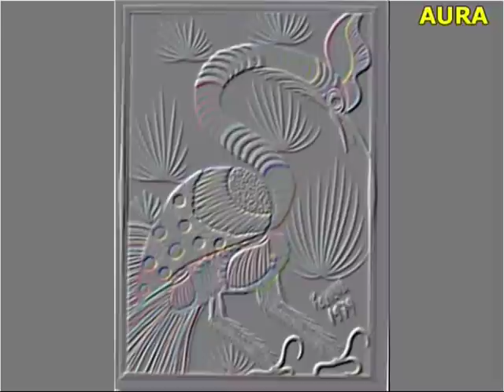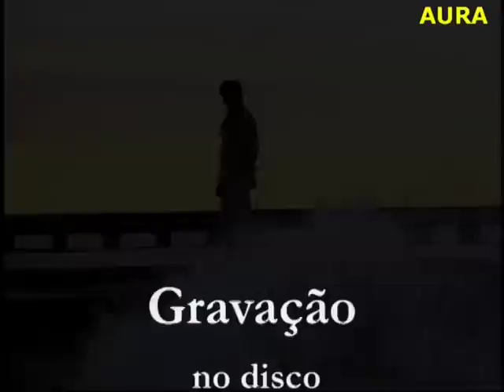EDNARDO - FORTALEZA BELA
Fortaleza Bela - Música e Letra de Ednardo, Amaro Penna e Ubiratan Aguiar gravada para o disco "Sina do Cabra da Peste" de Ubiratan Aguiar em 2009 no Rio de Janeiro.